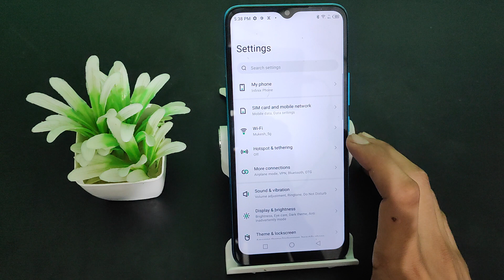How to on Dial pad tones Infinix smart 6 /Mobile ki setting kaise kare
infinix smart 6 me dialpad sound kaise band kare | how to disable dial pad sound in infinix smart 6 | infinix smart 6 secret settings | infnix mobile me call block setting kaise band kare | how to turn off dialpad sound in infinix smart 6 | infinix smart 6 tips and trick settings | call recording ko hide kaise kare | infinix smart 6 on dial pad tone | mobile settings | infinix smart 6 hiden featurs settings | how to enable dial pad tone in infinix smart 6